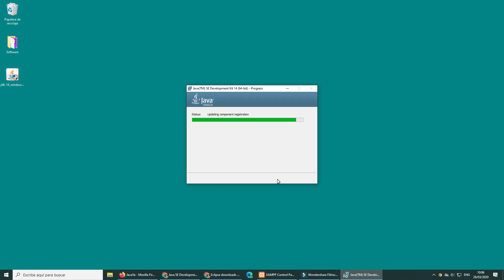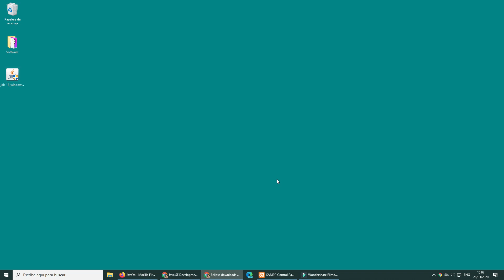Instalación de Java